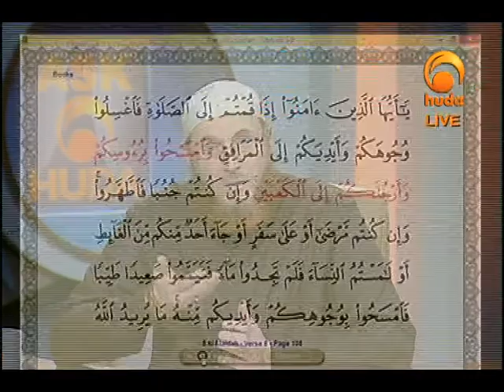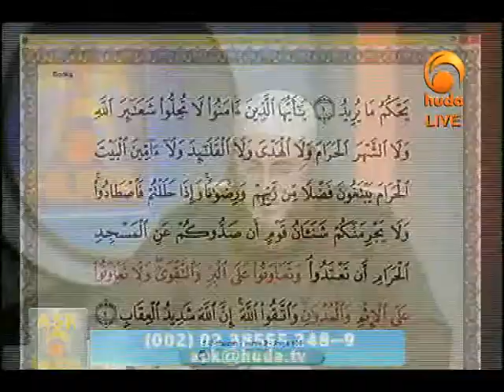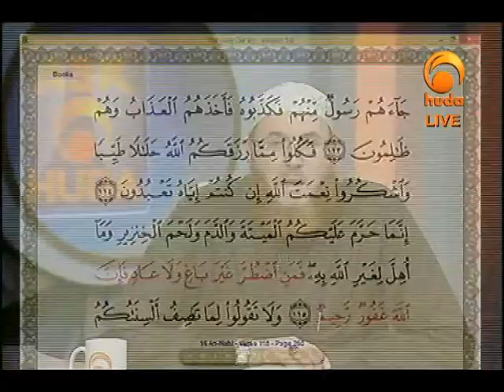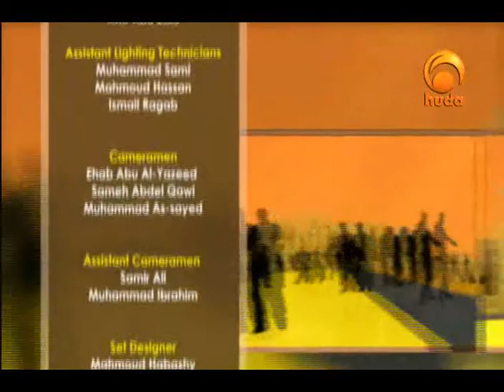Ask huda Apr 1st 2014